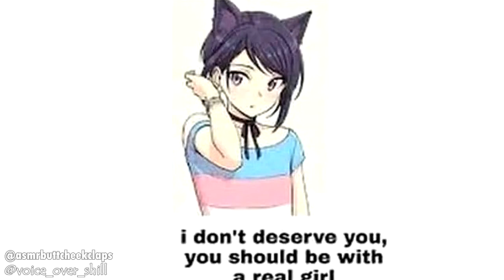WHO ARE YOU